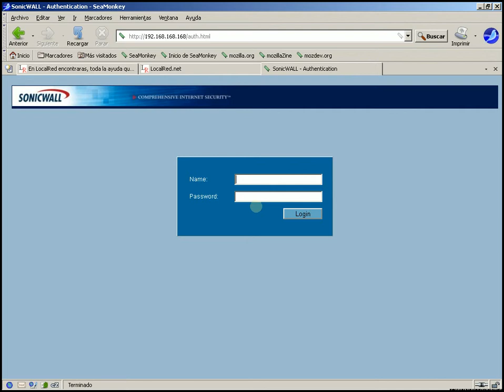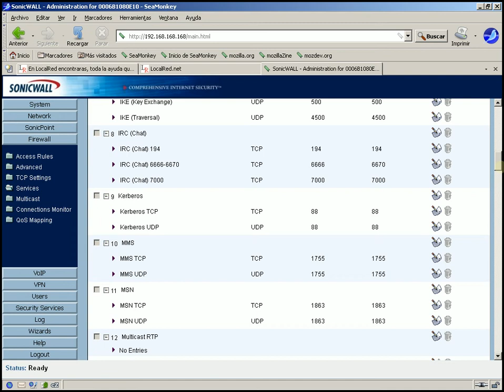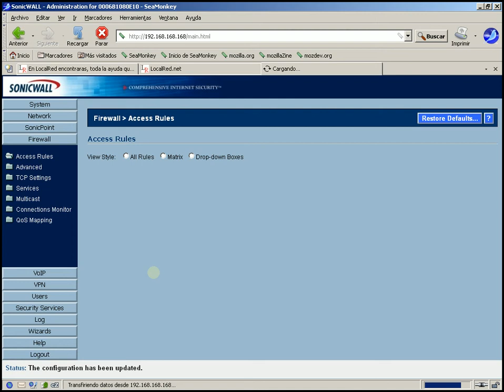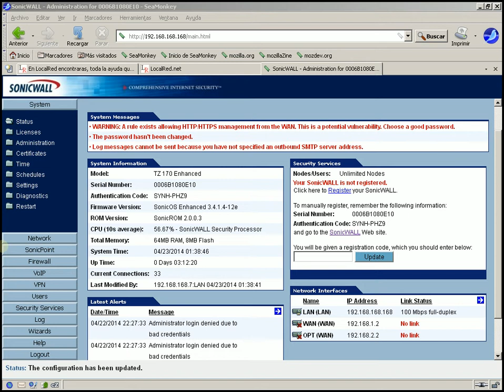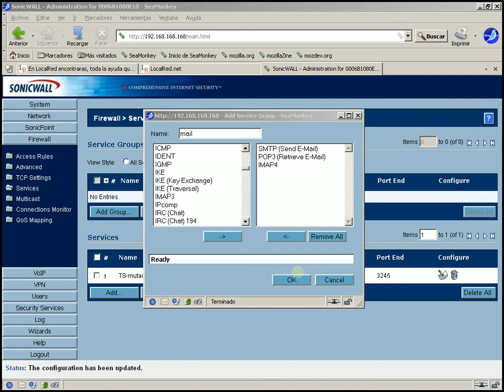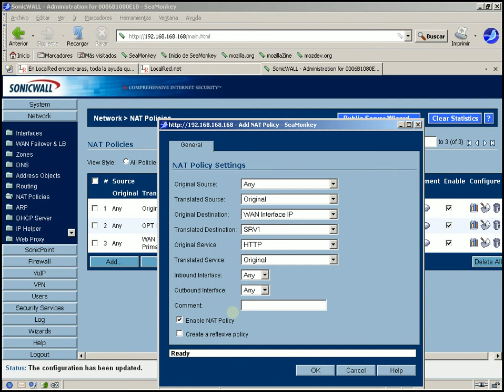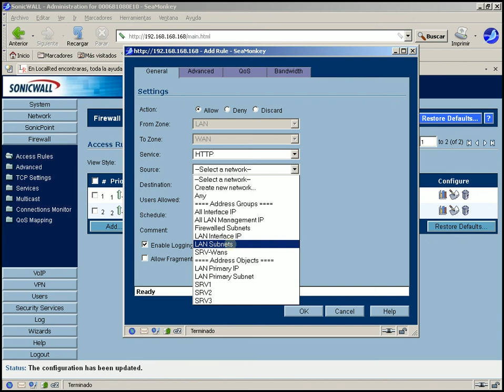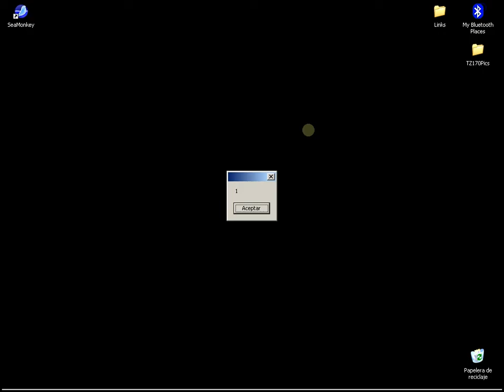Tz170 Firewall 4º Video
Como se definen las reglas de Firewall y de Nat en este firmware, y vistazo rapido al Apartado SonicPoint y VoIP.